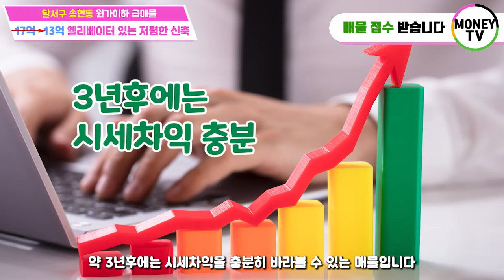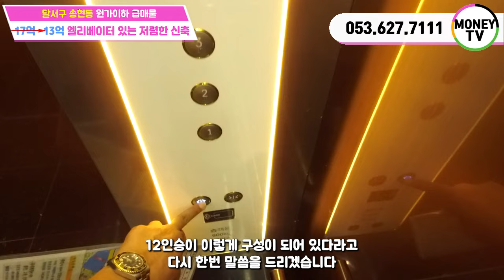❤머니TV❤[대구원룸매매] 달서구 송현동 원가이하 급매물. 엘베있는 신축 매물중 가장 저렴!!!!17억에서 4억내린 매물(매물번호 408)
◎ 대지면적 : 254 ㎡
◎ 연면적    :  486.28 ㎡
◎ 건축물 주용도 : 근린생활시설, 다가구주택
◎ 거래형태 : 매매
◎ 층 수    : 4층
◎ 주 차    : 8대
◎ 승강기 : 있음

● 가구구성 : 상가1, 원룸4, 투룸4, 쓰리룸 1, 주인세대  (총 11가구)
● 방/욕실(개수) : 13/12
● 사용승인일자 : 2022년 3월3일
● 방향 : 남향 (거실 기준)
● 관리비 [청소비용, 승강기 유지비용 등] :매월200,000만원 예상

◆ 총월세 :  360 만원
◆ 월이자 :  280 만원
◆ 순수익 :  80 만원

▶ 소재지 : 대구 달서구 송현동 798-182번지 ◀

▣ 상호명 : 부동산 넘버원1 공인중개사 사무소
▣ 주소 : 대구 남구 대명동 781-8번지 1층
▣ 대표 공인중개사 : 沈民貞
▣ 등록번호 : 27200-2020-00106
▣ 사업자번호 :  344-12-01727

[이미지출처]
5 월 4 일 청소년의 날 PNG는 588ku-pngtree.com